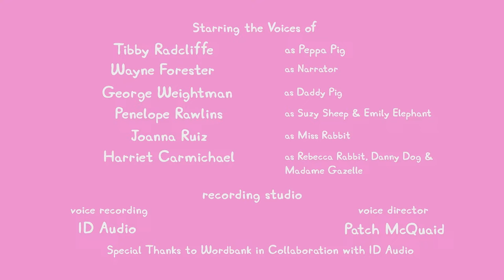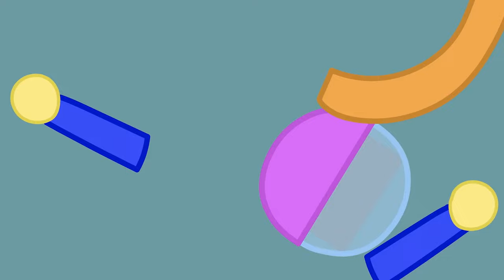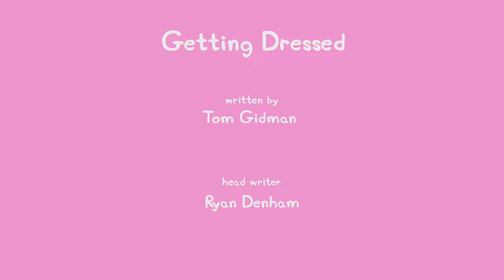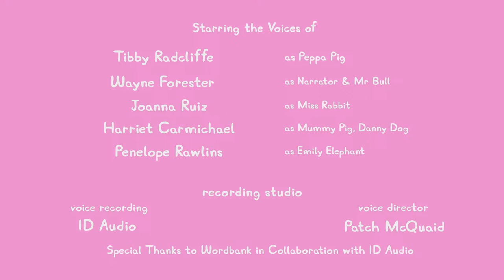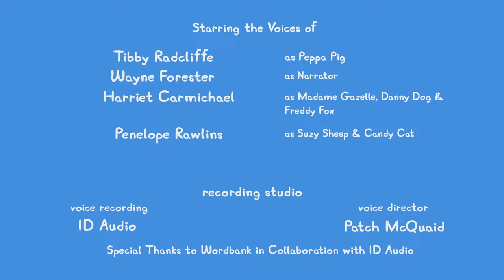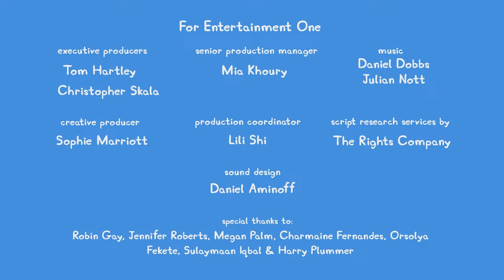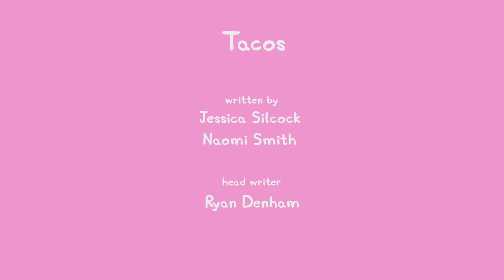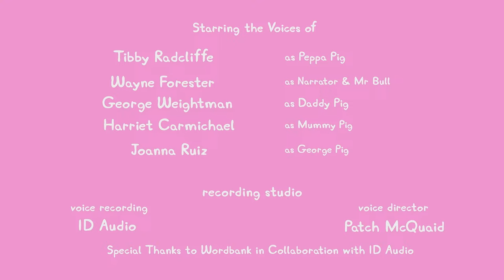🔴 LIVE PEPPA PIG TALES SEASON 1 🐷 NEW PEPPA PIG EPISODES 🐽 PEPPA PIG TALES